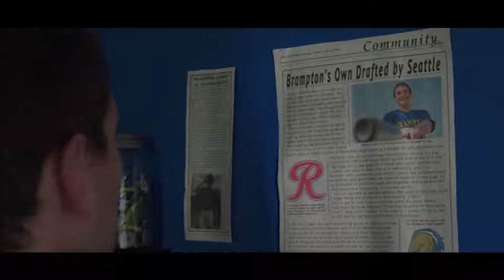BRAMPTON'S OWN Official Trailer (2018) Baseball Movie HD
A struggling minor league baseball player retires and woefully returns to his small hometown, carefully dodging old wounds until confronted with the one that hurts the most - the girl that got away.
Director: Michael Doneger
Writer: Michael Doneger
Stars: Rose McIver, Spencer Grammer, Scott Porter